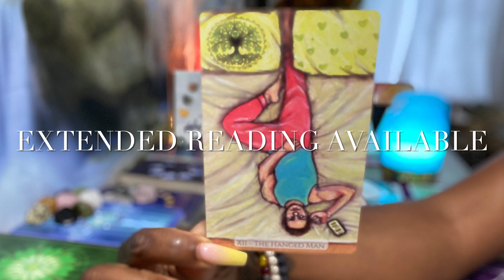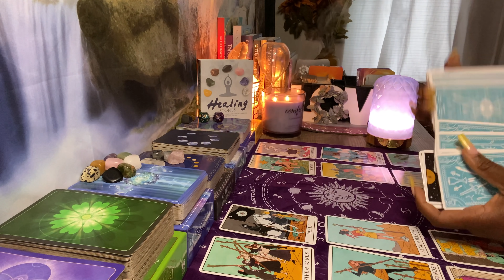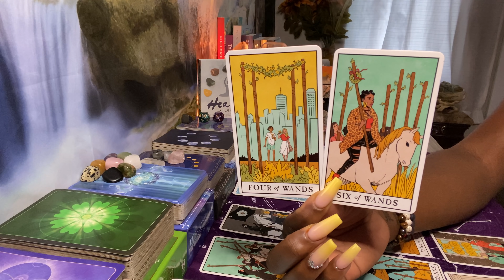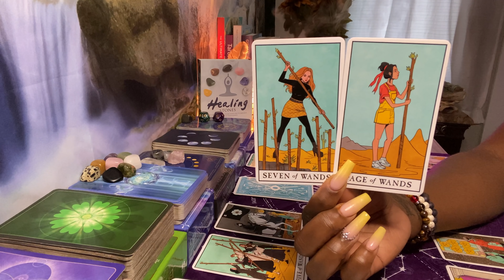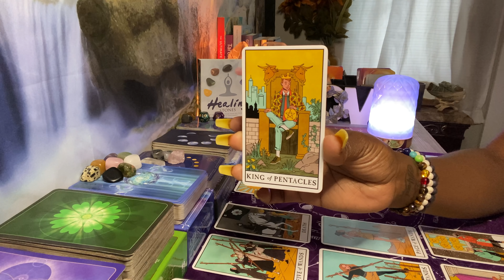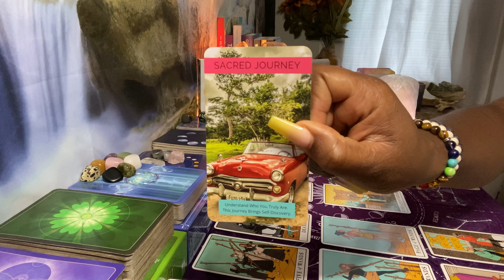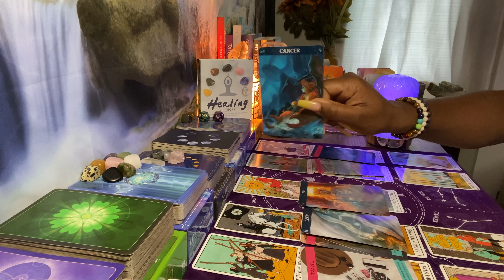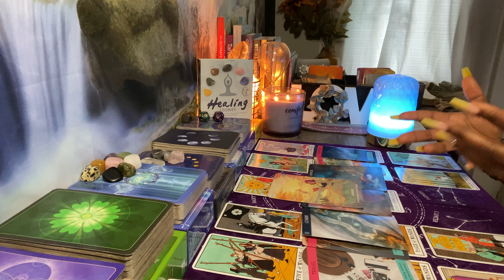TAURUS ♉️: HEART ♥️ TO ♥️ HEART! YOU VS. THEM 😘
Goddess of Whispers Wishlist:

My Placements In Sun, Moon, Rising & Venus:
Zodiac Sign : Aquarius
Rising: Taurus
Moon: Sagittarius
Venus: Aries

 Book A Reading:
 Delivered Through Email Within 72 Hours:

30-45 Minute Private Love Reading w/ Incense - $100.00